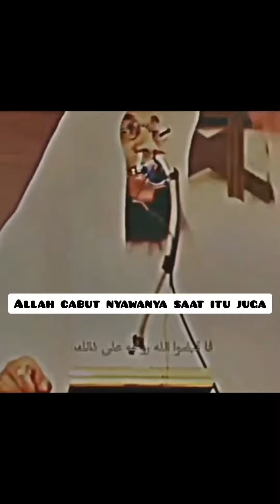Naudzubillah Jangan Sampaii😖😭